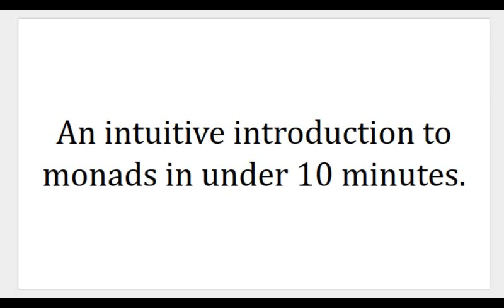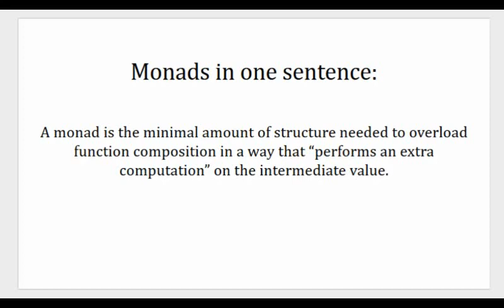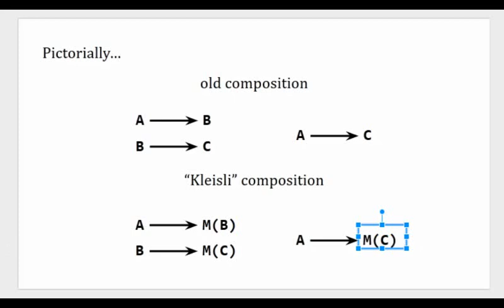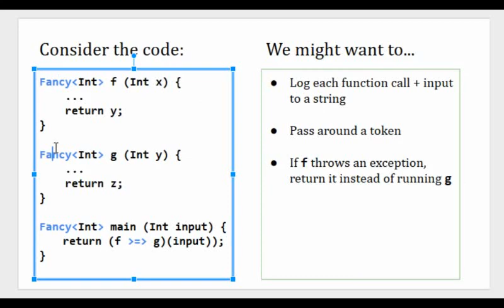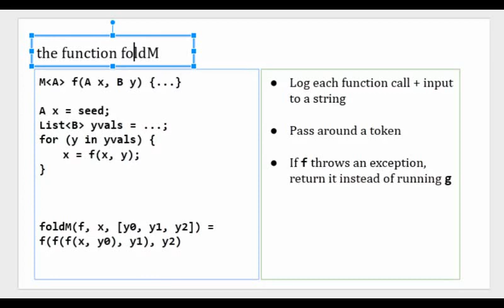An Intuitive Introduction to Monads in Under 10 Minutes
(Don't worry, I'll be back with smw stuff now. I just needed to make this tutorial because the computerphile video was bothering me)